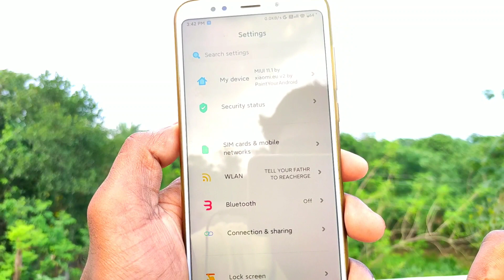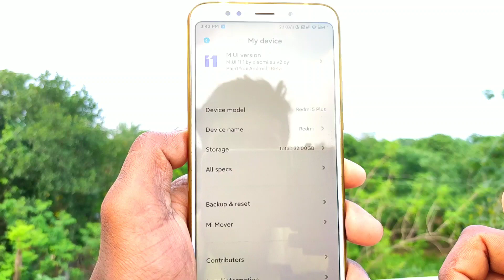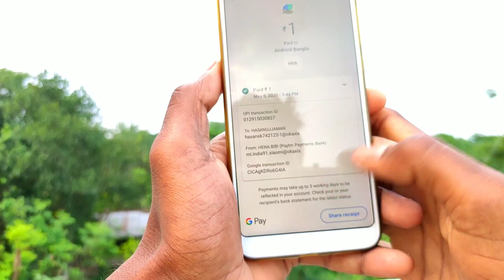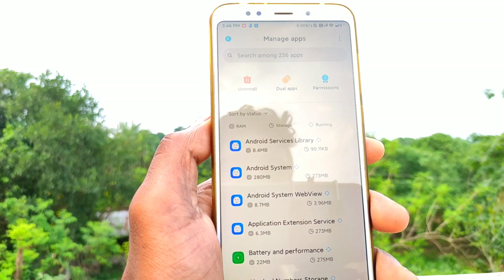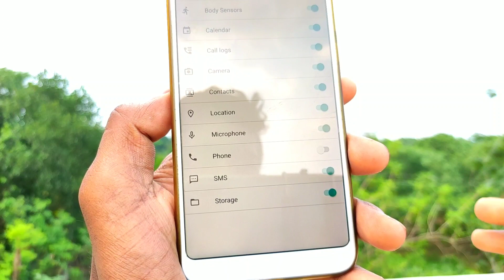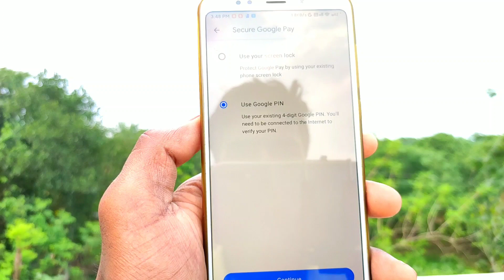How to fix BANKING APP in Any Custom Rom || Google Pay,PhonePe & Paytm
Now you can use the banking app in Custom
ROM.
And able to transvert successful way.

I'm using Miui 12 & Kangliham Port ROM all can be transfered upi transaction.